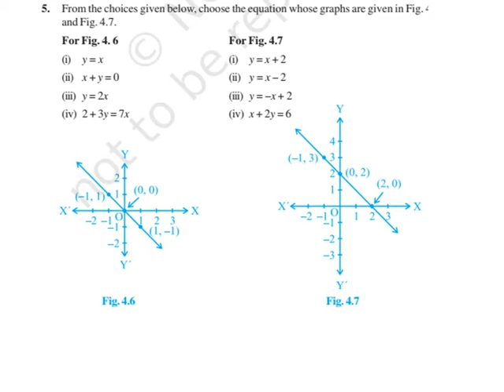Class 9, Exercise 4.3 Q 5 in Tamil Chapter 4 Linear Equations in Two Variables, CBSE, NCERT Tamil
Topics:
4.1 Introduction
4.2 Linear Equations
4.3 Solution of a Linear Equation
4.4 Graph of a Linear Equation in Two Variables
4.5 Equations of Lines Parallel to the x-axis and y-axis

EXERCISE 4.3
5. From the choices given below, choose the equation whose graphs are given in Fig. 4.6 and Fig. 4.7.
For Fig. 4. 6                     For Fig. 4.7
(i) y = x                             (i) y = x + 2
(ii) x + y = 0                     (ii) y = x – 2
(iii) y = 2x                         (iii) y = –x + 2
(iv) 2 + 3y = 7x                 (iv) x + 2y = 6